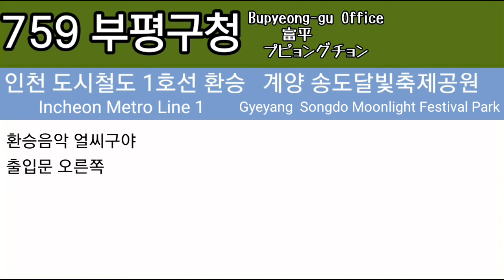[석남연장] 7호선 부평구청역 안내방송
ㄹㅇ 진짜같이 만든것 같아 소름돋았음.
(근데 이미 6월로 연기됐는데 왜 지금 올린거지..)